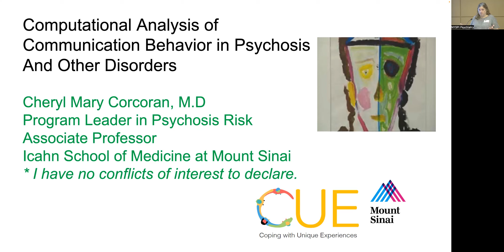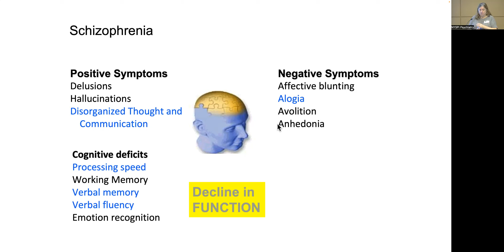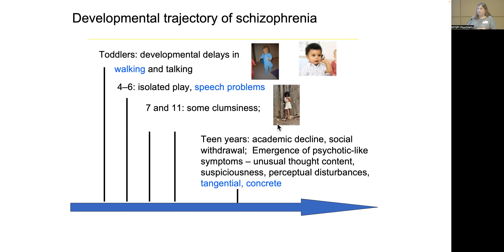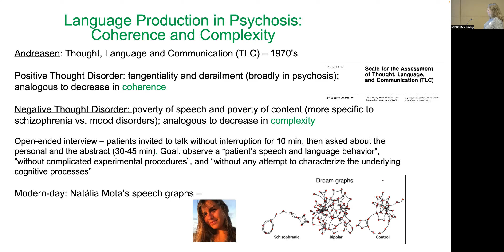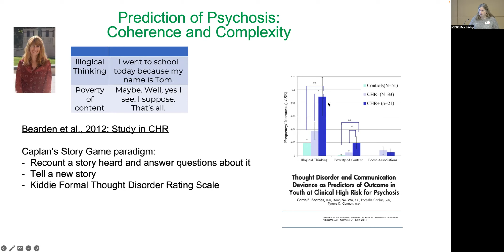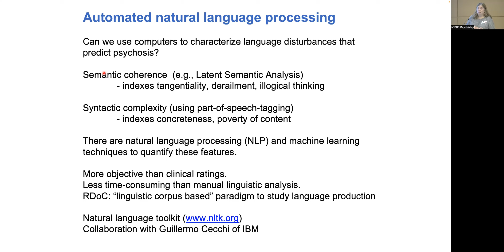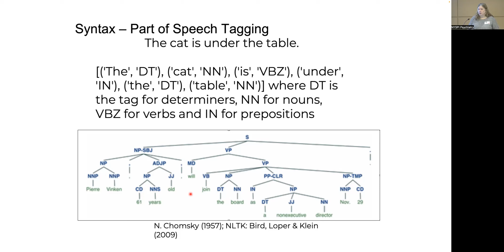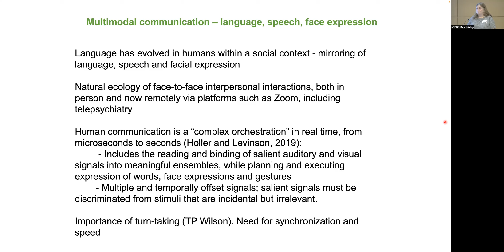Computational Phenotyping ofCommunication Behavior in Psychosis and Other Neuropsychiatric Disorders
Computational Phenotyping of
Communication Behavior in Psychosis
and Other Neuropsychiatric Disorders

Presented by:

Cheryl M. Corcoran, MD
Associate Professor of Psychiatry
Program Leader in Psychosis Risk
Icahn School of Medicine in Mount Sinai